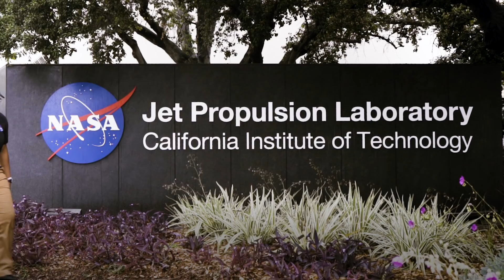The NASA Engineer Making STEM Sing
Growing up, Dajae never saw anyone like her represented in the world of STEM. But after attending Missouri University of Science and Technology as a college athlete, she pursued her love for engineering. Today, she’s an engineer at the NASA facility in Pasadena, California, working hard to ensure that other young women are given the opportunities to pursue their own careers in STEM. Using music, she rhymes and raps about math and science, making STEM fun and accessible for the next generation.